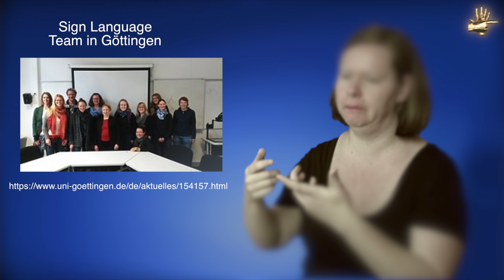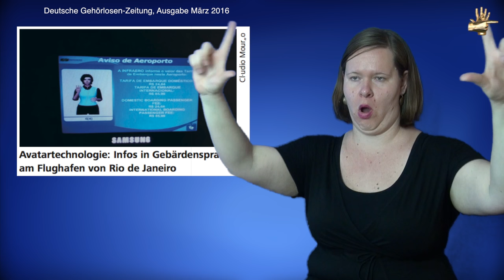Interview mit Liona Paulus ( със субтритри)